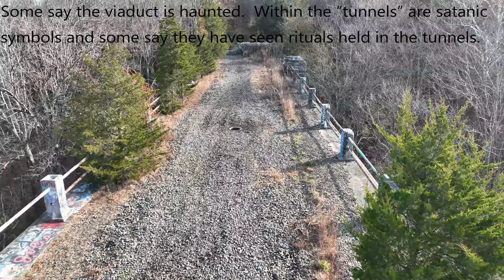Paulinskill Viaduct Creepy, Decaying, Abandoned, Haunted Weird NJ, Street Art Gallery Graffiti drone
Paulinskill Viaduct, finished in 1910, now lays abandoned and decaying in the rolling hills of Knowlton Twp NJ.  Some say it's a creepy, haunted, weird NJ location.  Others say it's one of the most adventurous art galleries in NJ, filled with incredible graffiti street art.  My vote is incredible art.

Footage shot by a professional licensed Part 107 drone pilot in 4K

Gear I use (I receive a small payment when you use these links):
Mavic 3
Extra Mavic 3 batteries
DJI Charging Hub
DJI RC-Pro Controller which is a huge step up from using your phone
Jackery 300 Battery Backup for charging
Freewell Filters (get the all-day pack and you won't be disappointed)
DJI Props - always keep some in your glove box or with you
SD cards - don't cheap out and buy fakes
Control knobs - if you fly with the RC-PRO do yourself a favor and get a set then put them in your glovebox
Fireproof battery bag which is great as it holds 3 batteries, keeps them clean and contained in a safe place
For longer time on the road and more power